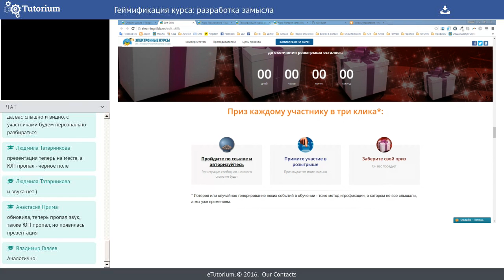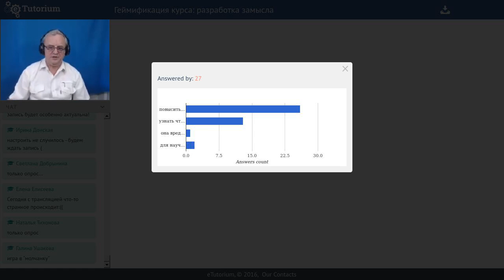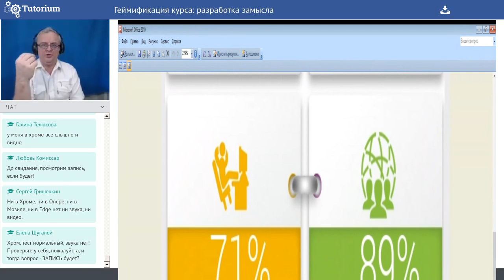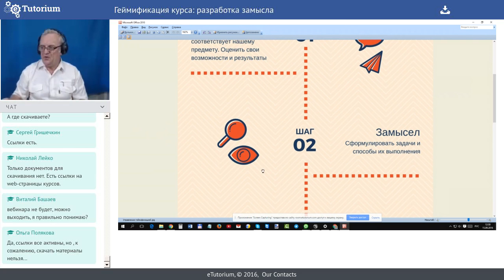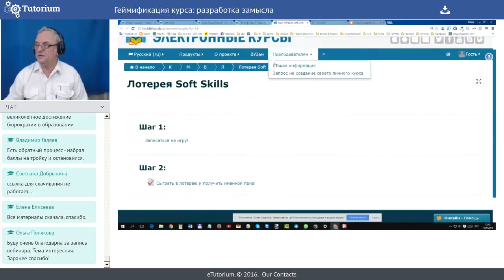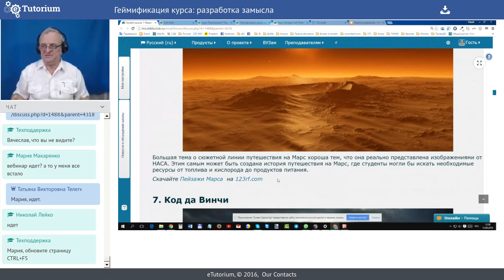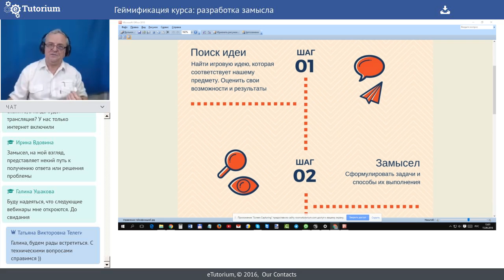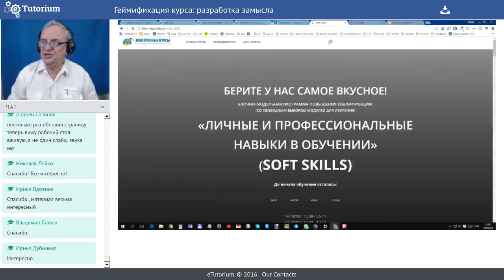Геймификация курса: разработка замысла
Вебинар №1: 1-й поток: 15.09
БЛОЧНО-МОДУЛЬНАЯ ПРОГРАММА ПОВЫШЕНИЯ КВАЛИФИКАЦИИ
(СО СВОБОДНЫМ ВЫБОРОМ МОДУЛЕЙ ДЛЯ ИЗУЧЕНИЯ)
«ЛИЧНЫЕ И ПРОФЕССИОНАЛЬНЫЕ НАВЫКИ В ОБУЧЕНИИ»
(SOFT SKILLS)